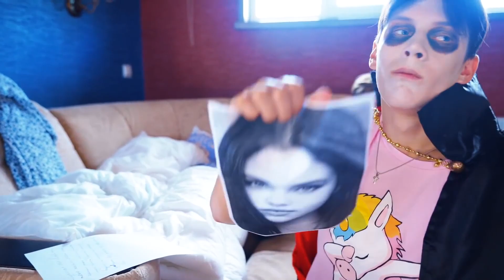MI NIÑA se convirtió en SUPERHÉROE durante 24 horas 🔥 Situaciones Divertidas | Somos Amigos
¡Mi mejor amigo se convirtió en superhéroe durante 24 horas! ¿Qué salió de eso? ¿Y ella salvó al mundo de los villanos? ¡Mira nuestro nuevo video divertido!